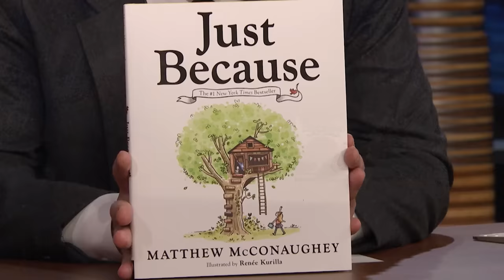Six Flags Rescued Matthew McConaughey's Phone from a Swamp | The Tonight Show Starring Jimmy Fallon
Matthew McConaughey talks about losing his phone on a Six Flags roller coaster, his New Year's tradition and working with his wife to launch their Pantalones tequila brand.